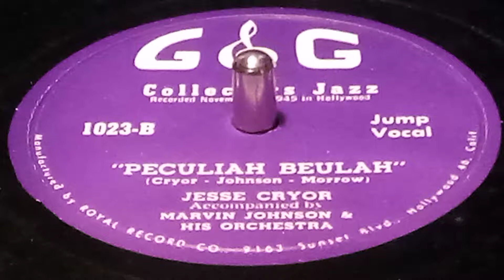Jesse Cryor - Peculiah Beulah